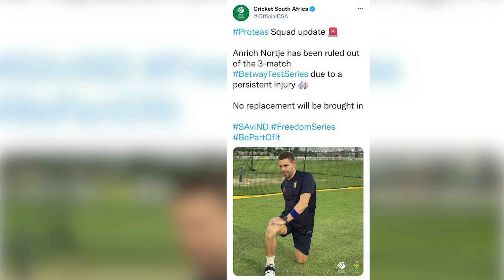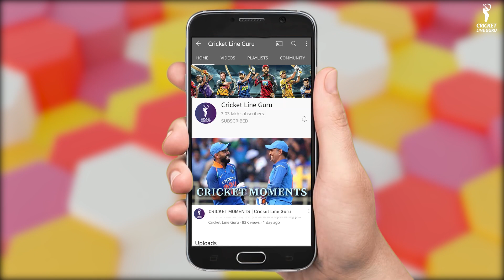IND vs SA 2021: South Africa Team को लगा बड़ा झटका, तेज़ गेंदबाज़ हुआ Series से बहार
Before the Test series to be played against the Indian cricket team, the host South Africa team has suffered a major setback. Team's fast bowler Anrich Narkhia has been ruled out of the series due to injury.